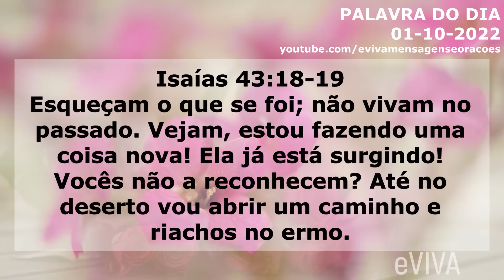PALAVRA DO DIA 1 DE OUTUBRO 2022 MOTIVAÇÃO E REFLEXÃO MENSAGEM DE BOM DIA E ORAÇÃO DA MANHÃ eVIVA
Mensagem de bom dia e oração especial para hoje, sábado dia 1 de Outubro de 2022 eVIVA. Uma mensagem motivacional de fé e esperança com o versículo do dia. Esqueçam o que se foi; não vivam no passado. Vejam, estou fazendo uma coisa nova! Ela já está surgindo! Vocês não a reconhecem? Até no deserto vou abrir um caminho e riachos no ermo. Isaías 43:18-19 - PALAVRA DE HOJE eVIVA

PALAVRA DO DIA 1 DE OUTUBRO 2022 | MOTIVAÇÃO E REFLEXÃO A MENSAGEM DE BOM DIA E ORAÇÃO DA MANHÃ eVIVA